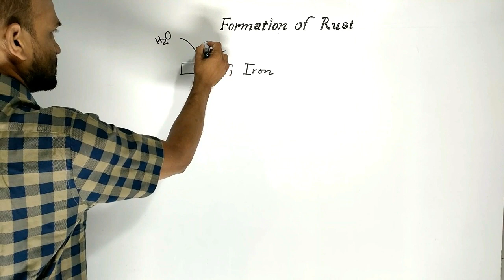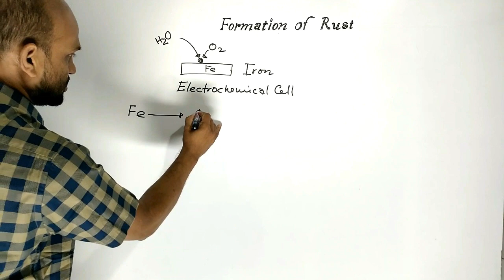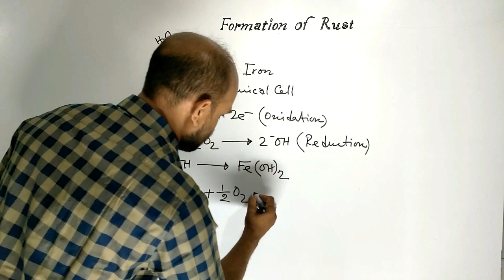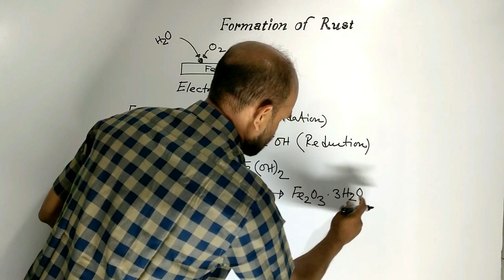Lesson 19: Formation of Rust | Topic: Electrochemical Cell | Electrochemistry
Topic: Electrochemical Cell | HSC Chemistry | 2nd Paper | Electrochemistry: Formation of Rust